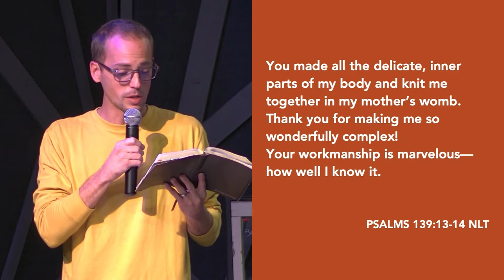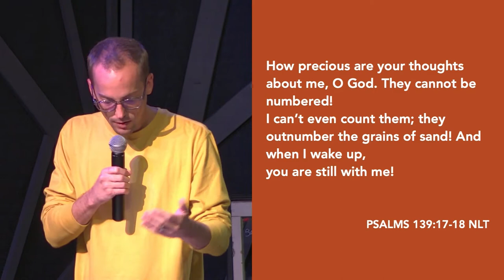Rest Full of Purpose 10-04-20